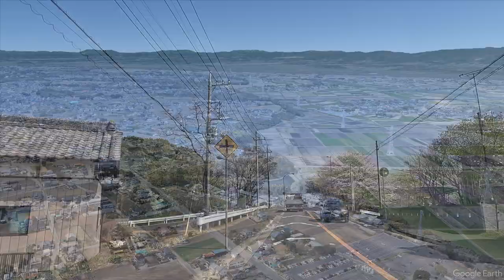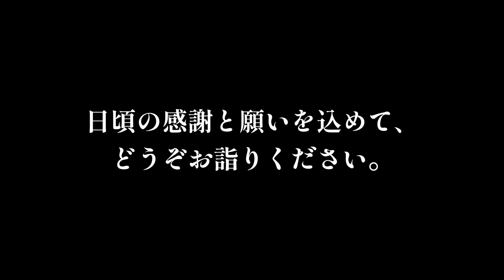youtube video #-4VZXmwYn14